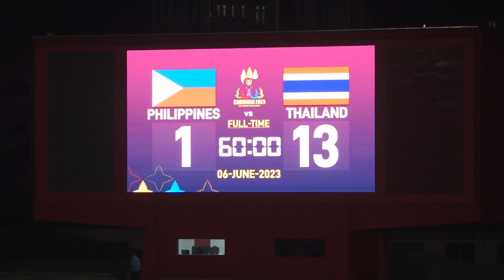ทีมชาติไทย ถล่ม ทีมชาติฟิลิปปินส์ 13-1 ในฟุตบอล 7 คน CP"อาเซียนพาราเกมส์ ครั้งที่ 12กรุงพนมเปญ